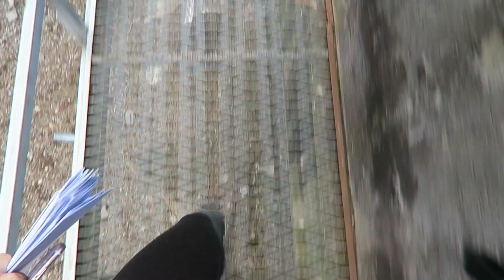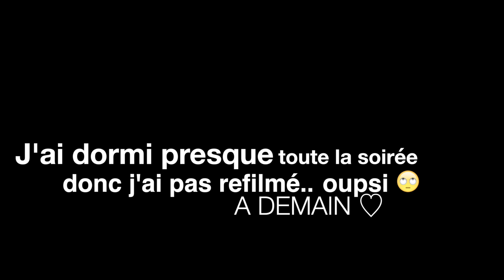🌈 ELLE A FAIT UNE NUIT BLANCHE ? | Emmaanyvlog | #519